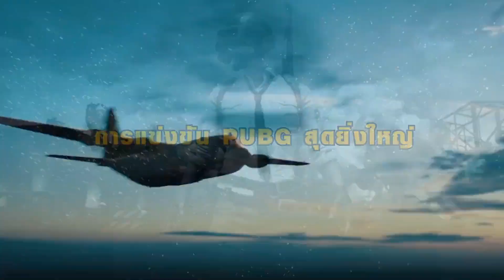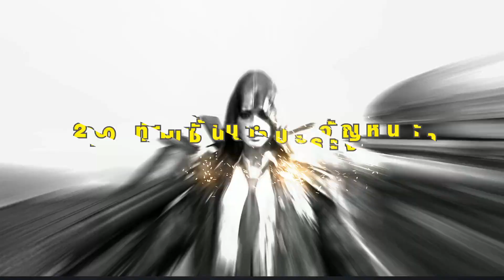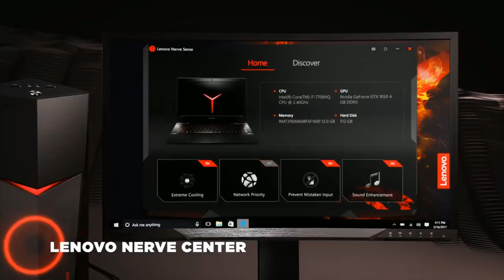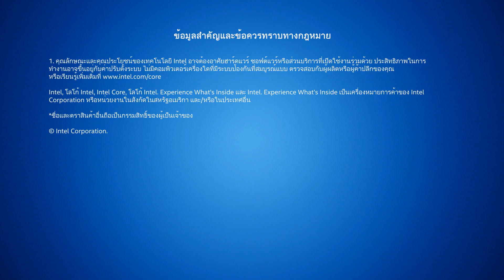JIB PUBG SEA Invitational Bangkok 2018 รอบ 80 ทีม กลุ่ม A Round 1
👍 กดถูกใจ Esports Alliance และอย่าลืมเลือก See first เพื่อรับข่าวสารใหม่ ๆ

👉 Follow ช่อง Twitch Channel สำหรับการแจ้งเตือนกิจกรรม

👉 ติดตามทัวร์นาเมนต์ และ ข่าวสารต่าง ๆ ได้ที่